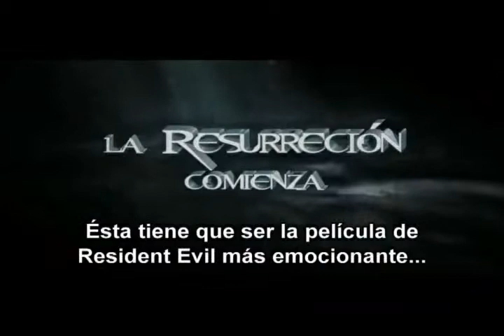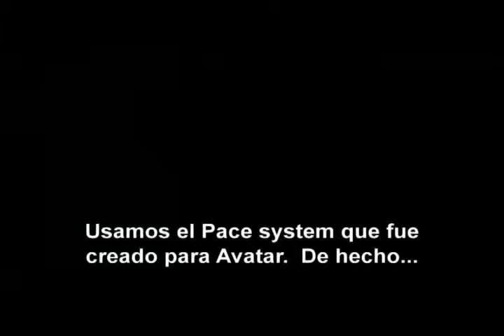Resident evil after live detras de camaras.flv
"Registra Tu Voto" con este Video y Participa en Sorteos que te harà Ganar Fabulosos Premios.
Mientras Navegas Desde Nuestro Canal en YouTube, escoge los videos de tu Preferencia, da clik en link "ClikTubeTepaga.com", ¡Gratis! "Registra tu Voto" y Participa en Sorteos Mensuales.
Recuerda, entre Más Votos Registres, Más Oportunidades Tienes de Ganar. ¡Gratis